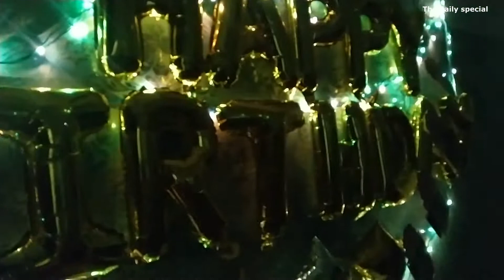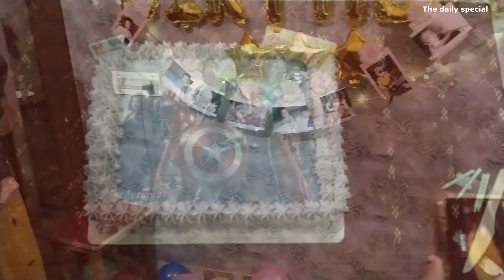Birthday celebration vlog🎉🎊💃kaju ki birthday party..... 🥳🥳1st birthday.. party to honi hi h....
I hope aapko video achchha laga
Achchha laga so dont forget to give 👍 thumbsup
Aur haan please comment me jarur bataiye aapko k sa laga friends
For ur support thank u
Bye friends😗😗😗😙😙😙😙😙😙😊
Chowmine recipe
Bollons foil set

Another bollons set